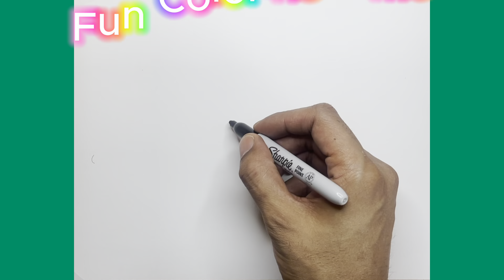Draw Mr. Krabs , Coloring for kids and Toddlers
Learn how to draw Mr. Krabs with easy steps to follow.

Welcome to Fun Coloring Time.